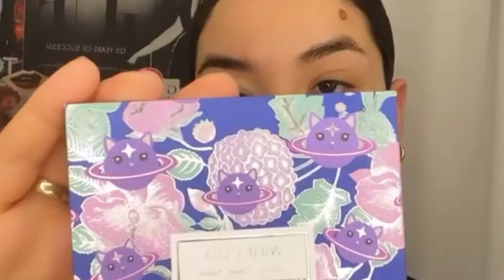Full Face Tutorial Ft. Galaxy Kitten Palette